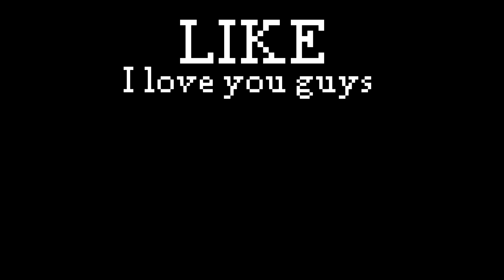minecraft vs pokemon compilation part 2